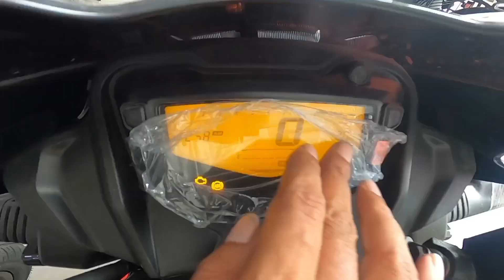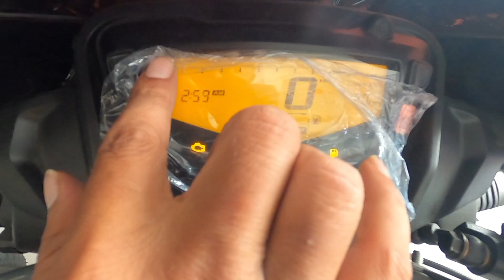Tvs Apache Rtr 160 2v Bs6 New Model 2023 Black Colour Full Detailed Review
Description 👉👉👉👉👉👉👉👉👉👉👉👉

Doston is video me maine Tvs Apache RTR 160 2v Bs6 New Model 2023 ka full detailed review kiya hai

is video me is gadi ke price ko bataya gaya hai mileage, ko, aur sabhi feature ke bare me bataya gaya

video dekhne ke liye ap sabhi logo ka dhanyawad

SHOWROOM ADDRESS  👉👉👉👉👉👉👉

SHYAMA SHREE TVS BARGAD CHAURAHA

RAIBARELI

MO NO👉👉👉👉👉👉👉👉👉👉👉👉👉

Your Queries 👉👉👉👉👉👉👉👉👉👉👉

apache rtr 160 2v 2023 model
new apache 160 2v 2023
apache 160 2v bs6
tvs apache rtr 160 2v bs6 2022
tvs apache rtr 160
apache 160